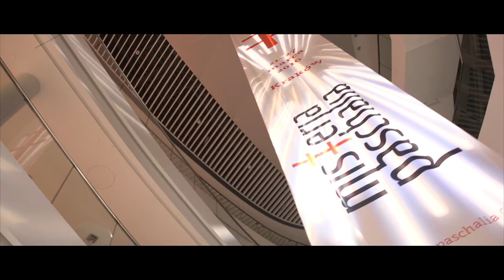Misteria Paschalia 2016 - Reportaż, część 1.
13. Misteria Paschalia
21-27 marca 2016

Przedstawiamy pierwszą część reportażu z 13. edycji festiwalu Misteria Paschalia. Powracamy wspomnieniami do koncertu inauguracyjnego z Jordi Savallem i jego zespołem Le Concert des Nations. O "Siedmiu ostatnich słowach naszego Zbawiciela na krzyżu" Haydna opowiada sam maestro, a także Lorenzo Colitto, Radosław Krzyżowski i Izabela Helbin - dyrektor Krakowskiego Biura Festiwalowego.